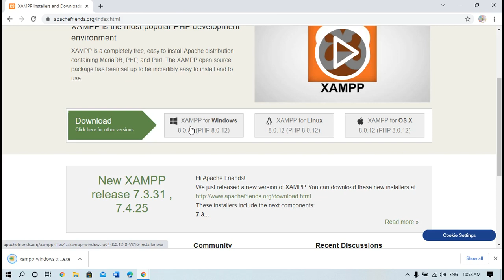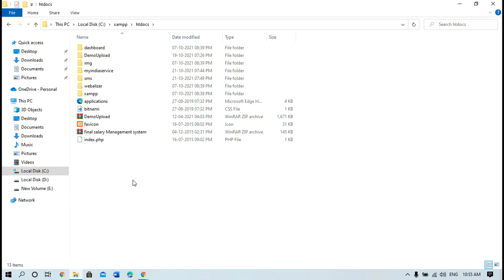1- how to download xampp server and install It || why use xampp Server || Php, WrodPress Project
how to download xampp server and install It || why use xampp Server

Placement Cell

The Placement Cell plays a crucial role in locating job opportunities for passing out from the different partner program who running the career courses in IT and Non-IT by keeping in touch with reputed firms and industrial establishments. The Placement Cell operates round the year to facilitate contacts between companies and guise who taken career courses from our partner program. LinkedIn Profile: